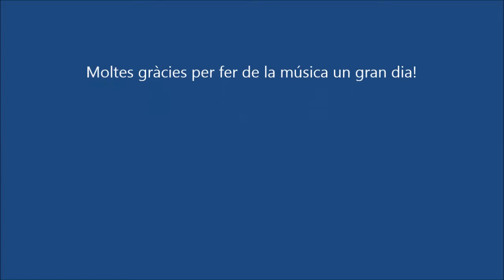16-17 Santa Cecília 3a entrada musical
Els alumnes de 4t, 5è i 6è de l'escola ens canten 3 cançons ben diferents.